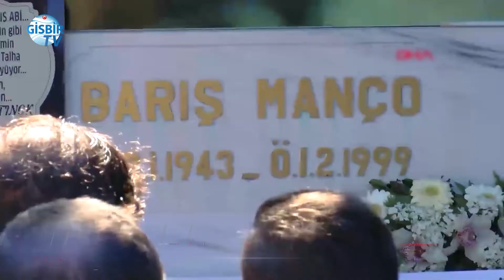Bu vapurun rotası Barış Abi…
Yenilenen Barış Manço vapuru, ilk seferini Türk müziğinin efsane isimlerinden Barış Manço'nun kabrinin bulunduğu Kanlıca'ya yaptı.